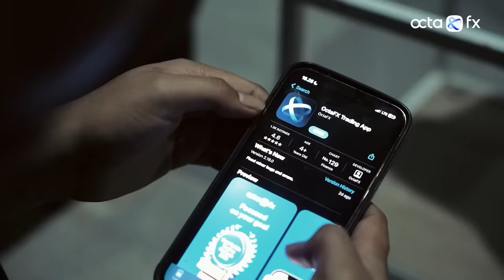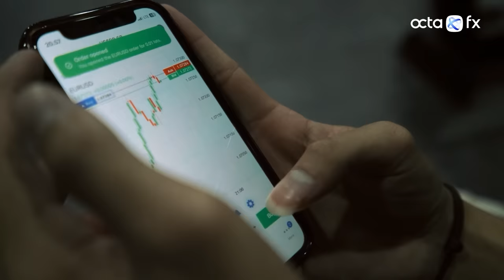HBD OM EJA! FAHMI RATU DI INTROGASI OM EJA & FHIA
Lgsg aja download OctaFX skrg Jgn lupa kode FAHMI100 biar dpt bonus deposit 100%

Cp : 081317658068